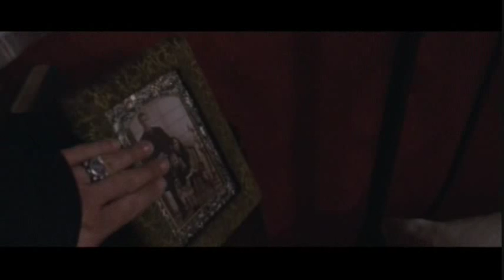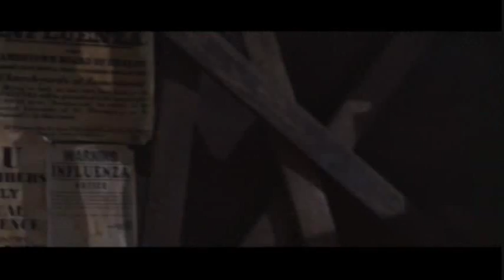Perfect Creature- Numbness for Sound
Overview of the relationship between the protagonists of Glenn Standring's film "Perfect Creature" (2006) Heavy spoilers for the film.

Okay, I promise I'll stop spamming your subs box after this. But I just recently got my copy of this movie back from a friend, and I really wanted to make a vid for it.